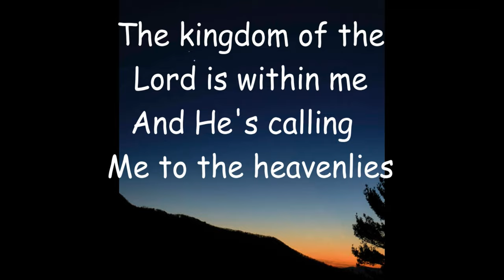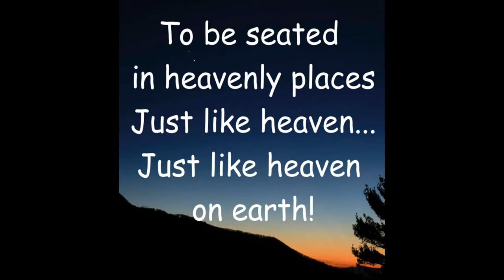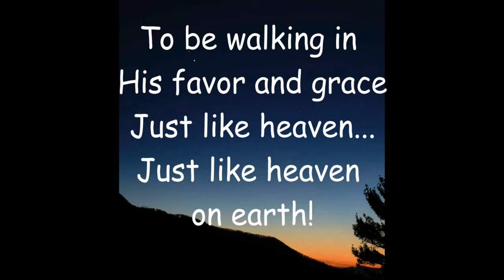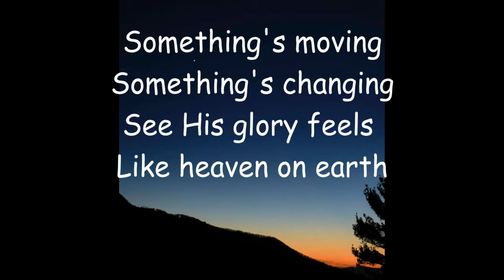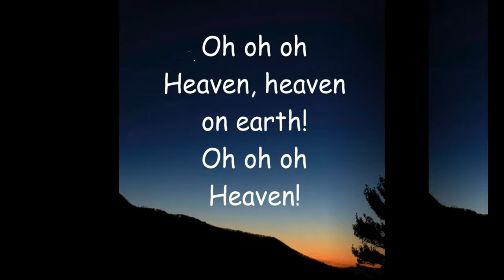Micah Stampley - Heaven on Earth (lyrics)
Heaven, heaven on earth!
Oh oh oh Heaven!

His anointing is empowering
The kingdom of the Lord is within me
And He's calling me to the heavenlies

To be seated in heavenly places
Just like heaven...
Just like heaven on earth!

To be walking in
His favor and grace
Just like heaven...

Marching in the Spirit of unity
To our community show His ability
The will of the Lord for His children
Is to demonstrate, perpetuate

Something's moving
Something's changing
See His glory feels
like heaven on earth

There is lightning and thunder
Miracles and wonders
Sound of many waters

Lightning and thunder
Miracles and wonders